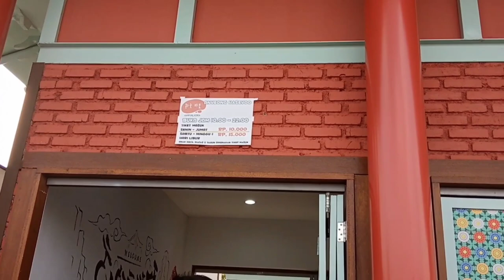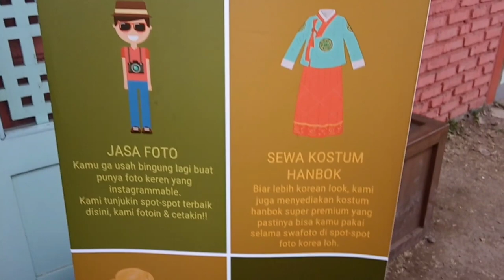jalan jalan sore ke taman baru di bandung yang lagi hits | vlog wisata malam di bandung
Minggu sore yang cerah, Sakha jalan jalan ke taman baru di Bandung. Ya benar. Taman Kiara Artha.

Datang ke satu taman , tapi mendapati beberapa tempat wisata di dalamnya, yaitu :

1. taman Asia Afrika, yang terdapat beberapa patung pendiri/penggagas konferensi Asia Arika beserta profilnya
harga tiket masuk ke taman ini, GRATIS.

2. Kampung Korea, terdapat suasana korea di dalamnya, mulai dari kostum (hanbok) yang bisa kita sewa untuk memakainya dan untuk berfoto, tempat kulinernya, bentuk bentuk bangunannya ala korea
harga tiket masuk ke Kampung korea :
- Senin - jumat : 10K
- Sabtu - Minggu: 15K

3. Water Dancing, kita dapat menyaksikan air ancur menari sesuai dengan irama musik yang dilantunkannya. Dilengkapi dengan lampu lampu yang sangat cantik.

4. Festival of Light, terdapat taman dengan penuh lampu lampu dengan bentukan yang sangat menarik, mulai dari rumah, mobil, hewan, bunga dan banyak bentukan lainnya. seperti bintang bertaburan di langit, hanya kali ini bintangnya ada di daratan.
harga tiket masuk ke Festival of Light :
- Senin -Jumat : 25K
- Sabtu - Minggu : 30K
Semuanya tampak indah, dan keren.

Gimana suasana dan seperti apa taman taman tersebut ??
simak videonya sampe abis ya

terima kasih